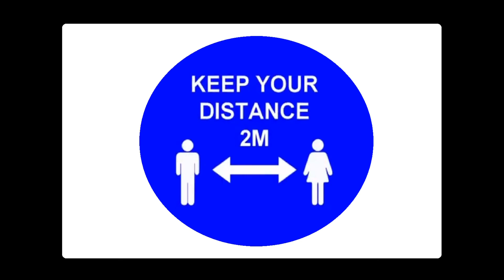Gene's Covid-19 with The Emoji Movie (Individual Media Project of Health Care)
Gene's Covid-19 is the Individual Media Project done for Portfolio Development. This content for his Health Care products as the world back to normal and what is the Covid-19 was cleared in year 2021 by The Emoji Movie.